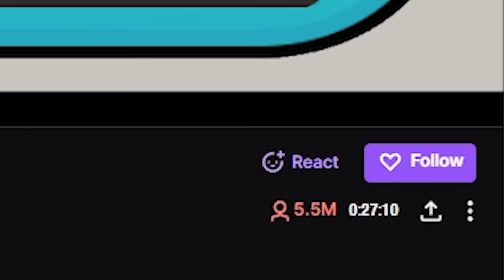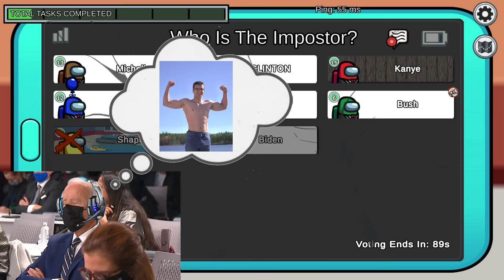US Presidents Play Among Us 5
TODAY, Watch Joe Biden, Donald Trump, Barak Obama, Michelle Obama , Bill Clinton, George Bush, Ben Shapiro, and Ye West play a game of Among Us!

This video contains AI generated voice clips of several real people. These characters do not reflect their real-life counterparts in any way, and personalities are fabricated for the purpose of entertainment.